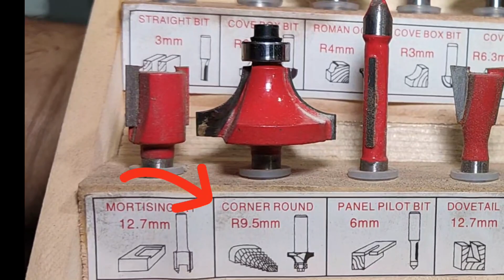Papo de Fresas !!! #1 ( Fresa de Arredondar cantos).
Tem um link para quem quiser dar uma olhadinha nas ferramentas que eu separei especialmente para vocês. Caso estiverem precisando é claro. Forte abraço 🪚🇧🇷